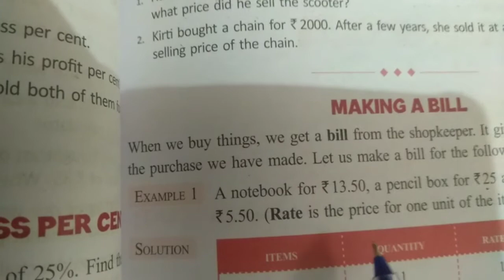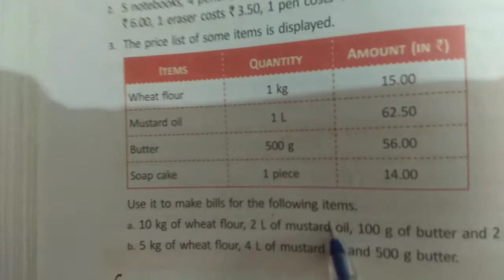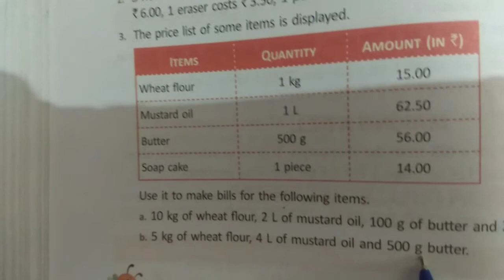Class 5 Maths Day 85 By Mam Priti Verma